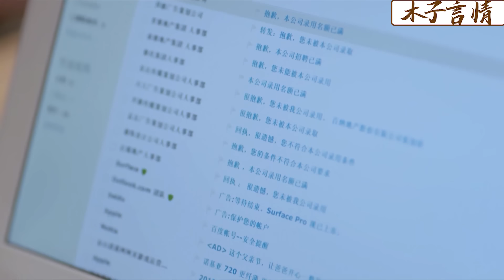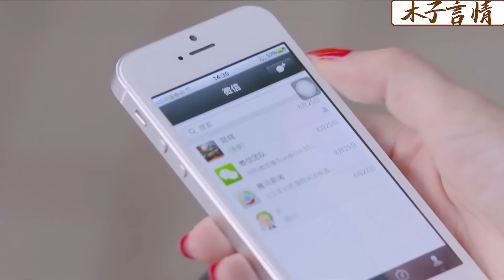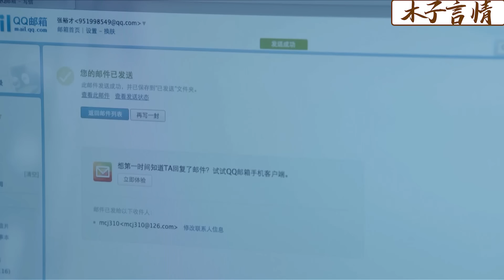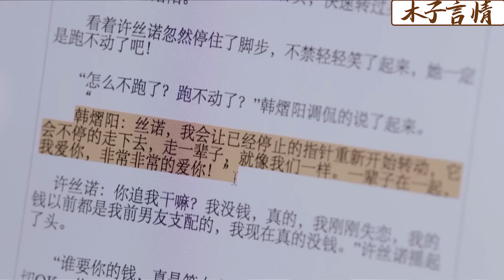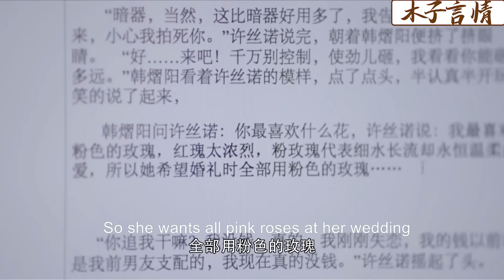【Full Movie】丈夫帶小三參加宴會，哪料轉身看見妻子牽著億萬富豪，丈夫臉都氣綠了！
✪精彩推薦✪
MGRDYMM 24